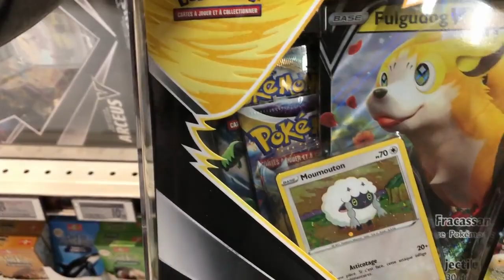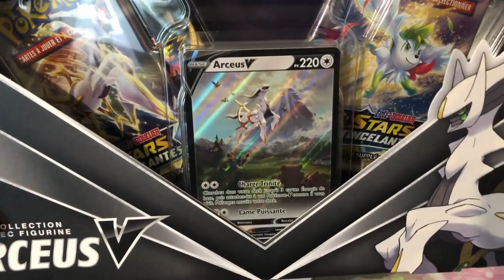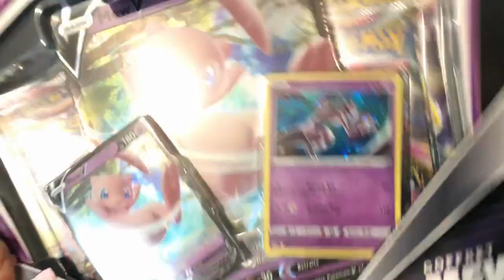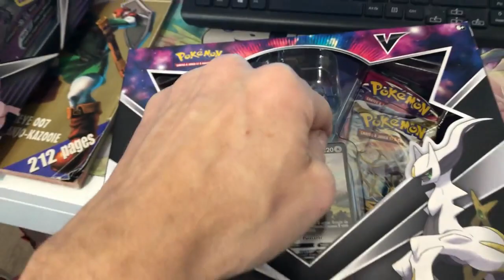2+1 GRATUIT SUR LES COFFRETS POKEMON LE TOP POUR PREPARER LES FETES DE NOEL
2+1 GRATUIT SUR LES COFFRETS POKEMON LE TOP POUR PREPARER LES FETES DE NOEL